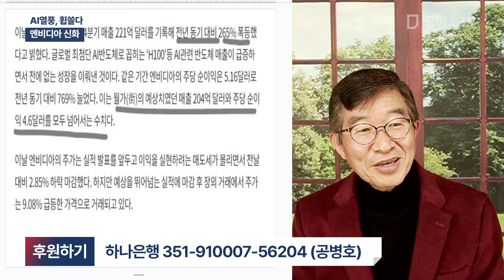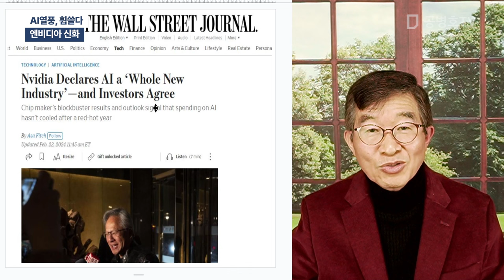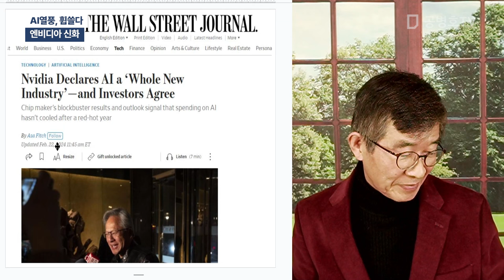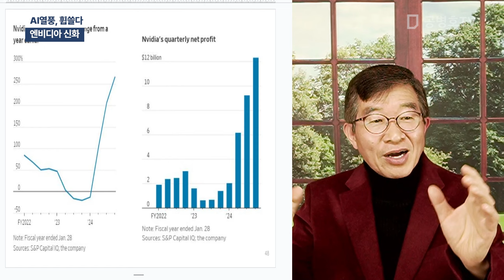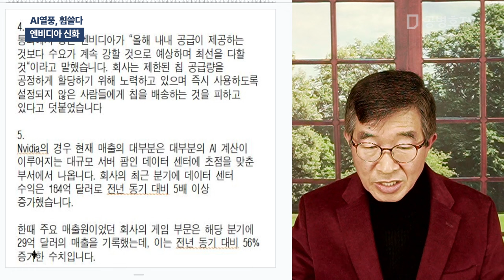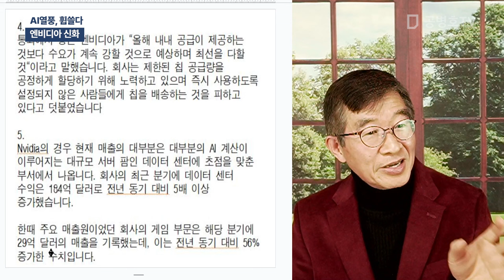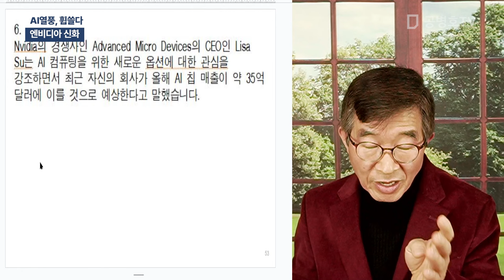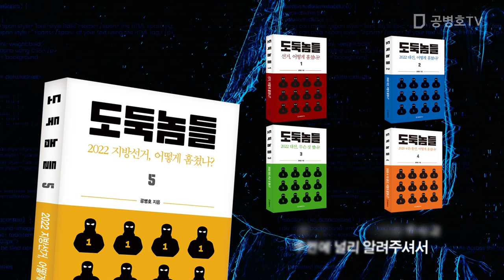AI열풍, 휩쓸다 / 엔비디아 신화 [공병호TV]